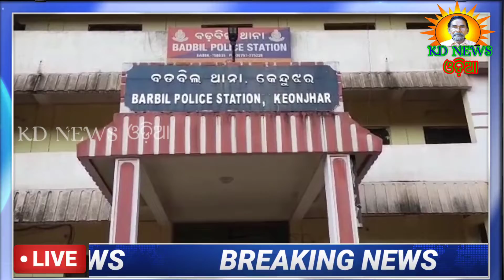ବଡ଼ବିଲରେ ନିର୍ବାଚନ ପରବର୍ତ୍ତୀ ହିଂସା ।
KD Newe odia